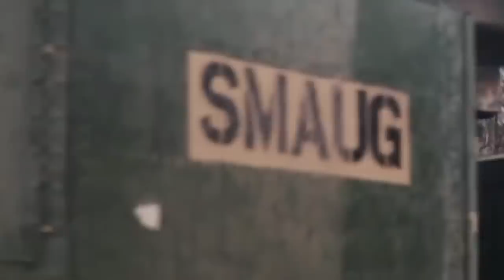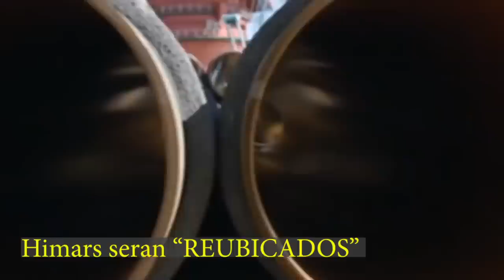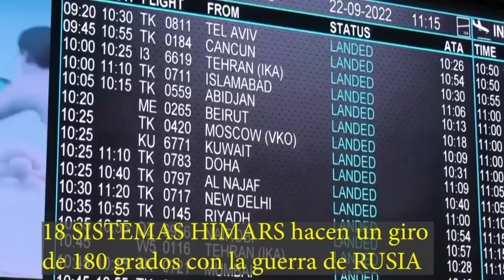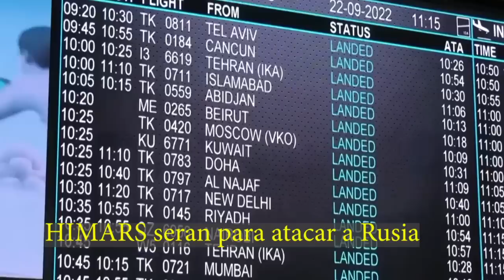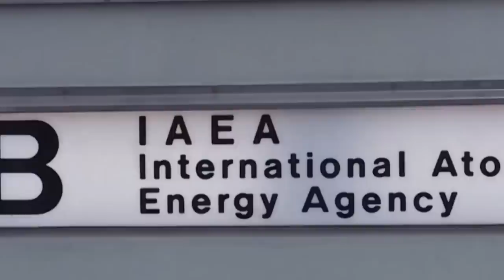🚨 ULTIMO MINUTO! 18 HIMARS en UCRANIA son movilizados para ATACAR a RUSIA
🚨 ULTIMO MINUTO! 18 HIMARS en UCRANIA son movilizados para ATACAR a RUSIA  hoy 28 septiembre 2022 (Guerra Zelensky Ucrania vs Rusia Putin) Ucrania se prepara para atacar territorio ruso o regiones anexadas ilegalmente por Putin
Zelensky misiles Himars mobilization 300km